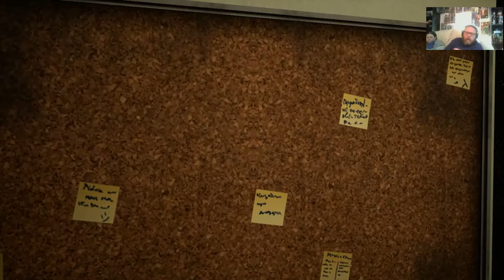Emily Wants to Play Too Teaser Demo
Emily Wants to Play Too via XSplit